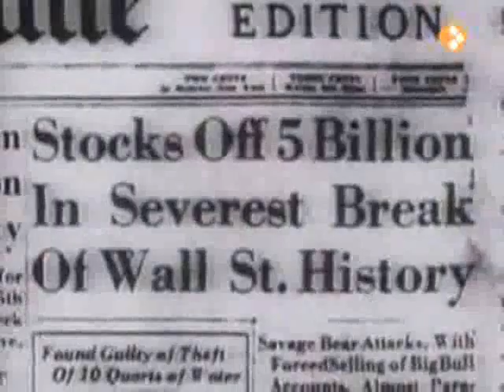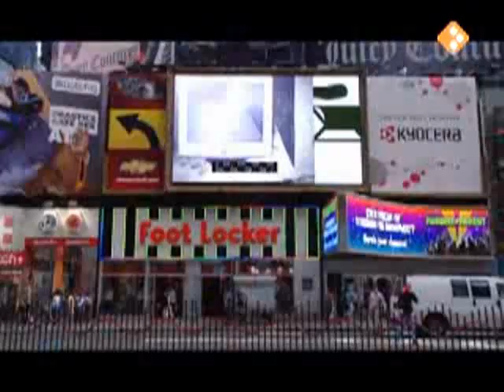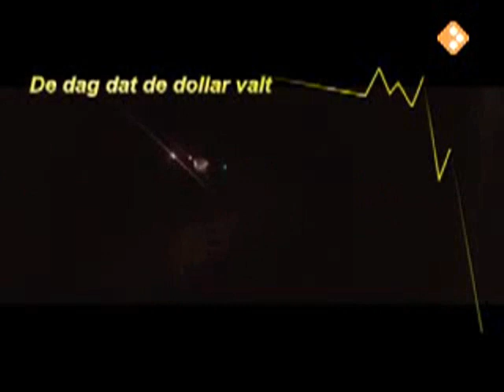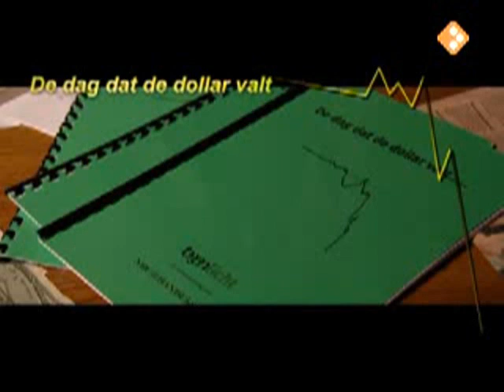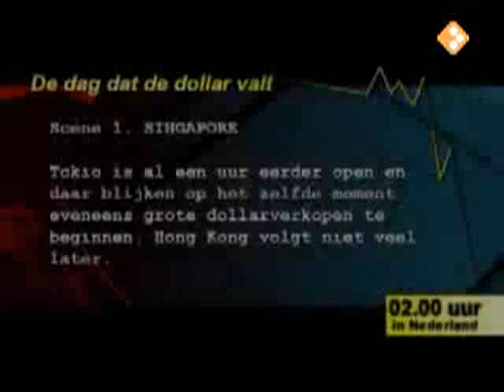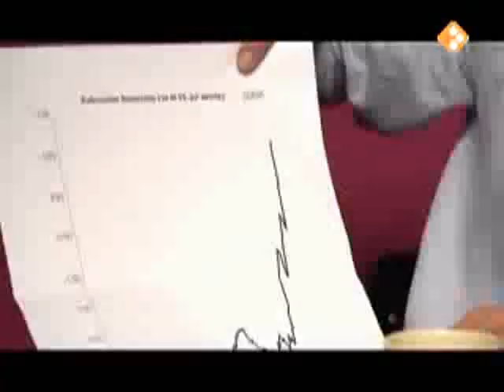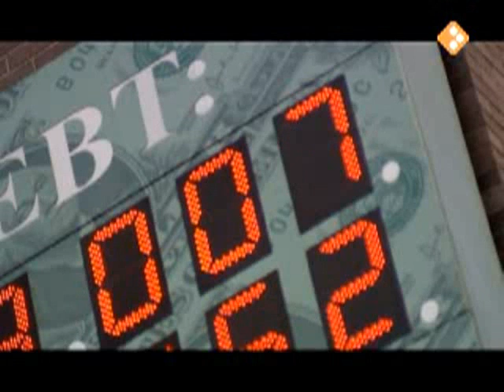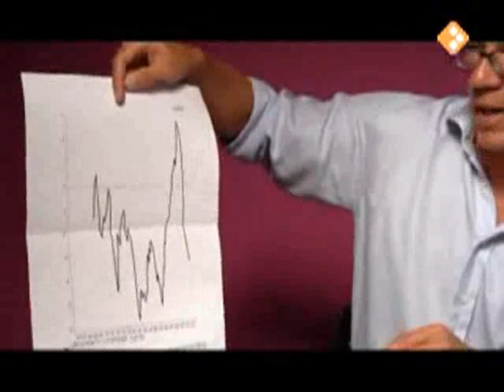De dag dat de dollar valt 1/5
Leven we op een zeepbel? Kan de zwaar in de schulden geraakte Amerikaanse economie instorten en ons, Europeanen, meesleuren in een vrije val? Zijn de dagen van de dollar als wereldmunt geteld? En hoe realistisch is de angst voor een recessie zoals die van 1929?

In deze veelgevraagde update van de moderne klassieker 'De Dag dat de Dollar valt' wordt het doemscenario uitgewerkt dat de Amerikaanse economie instort, een optie die het afgelopen jaar door huizen- en kredietcrisis een stuk dichterbij lijkt gekomen. Centrale banken in VS en EU hebben inmiddels al een paar keer ingegrepen, zoals het scenario uit 2005 al voorspelde. En voor het 'omvallen' van banken in scene 7 hoeven we maar te verwijzen naar Northern Rock en zowat anderen die in de problemen zijn of zwaar moeten afschrijven momenteel.

Analisten als Stephen Roach, chief economist bij MorganStanley, luiden al sinds 2004 de noodklok over de almaar toenemende tekorten in Amerika. Die vormen een tijdbom onder de wereldeconomie. Andere experts zijn minder stellig maar moeten het ook toegeven: waarschijnlijk komt binnen nu en tien jaar een einde aan het tijdperk van de dollar als wereldreservemunt. Zoals de dollar ooit het estafettestokje overnam van het Britse pond, zo zal ook de dollarstandaard overgaan in een nieuwe standaard. In elk geval heeft het huidige valutastelsel zijn beste tijd gehad. Want het lijkt onvoorstelbaar dat Azië tot in lengte van dagen de tekorten van Uncle Sam zal blijven financieren: momenteel is al ruim 4 biljoen dollar aan Amerikaanse staatsschuld (ongeveer tweederde van het hele bedrag) in handen van buitenlandse regeringen.

Maar wat gebeurt er nou precies als die tikkende tijdbom ontploft? Tegenlicht nodigde Maarten Schinkel, financieel-economisch redacteur van NRC Handelsblad, uit om hardop mee te denken over (de gevolgen van) een dergelijke monetaire crisis. Een plotse spike in de dagkoersgrafiek van de dollar kan de eerste steen zijn in een nog relatief rustige zee. Maar de vloedgolf die eruit voortkomt, bedreigt de geglobaliseerde en geïntegreerde mondiale economie. Want waren die internationale economische verhoudingen wel zo rustig als ze leken? Was alles wel zo in evenwicht? De kenners weten beter. De wereld steekt massaal de kop in het zand: "het gaat goed zolang het nog goed gaat".

In 'De Dag dat de Dollar valt' voegt regisseur Roel van Broekhoven fictie en werkelijkheid samen. De in scène gezette val van de dollar wordt becommentarieerd door onder anderen bankeconomen Stephen Roach (New York) en Andy Xie (Hong Kong), topbankier en voormalig thesaurier Cees Maas, defensiespecialist Rob de Wijk en GroenLinks kamerlid Kees Vendrik. In gespeelde scènes en journaalfragmenten zien we hoe de paniek van de financiële wereld overslaat naar het leven van alledag. Met medewerking van Twan Huys (New York) en nieuwslezeres Aldith Hunkar.

Het script van deze 'preconstructie' is hier rechts te vinden en te downloaden, onder het verzamelkopje 'Bronnen en achtergronden'.

Regie: Roel van Broekhoven
Research: William de Bruijn
Produktie: Madeleine Somer/Karin Spiegel
Eindredactie: Doke Romeijn/Frank Wiering/Jos de Putter
Oorspronkelijke uitzenddatum: 20 november 2005